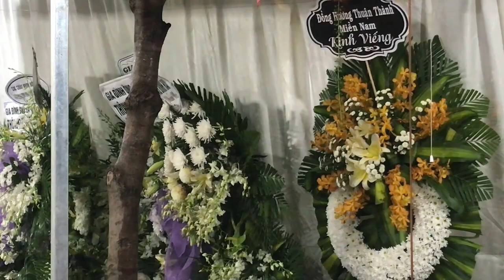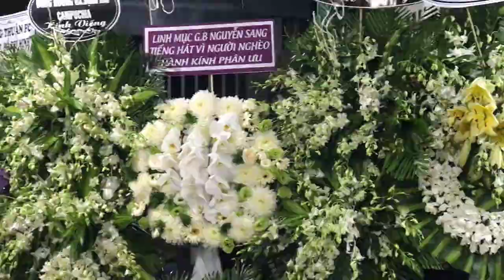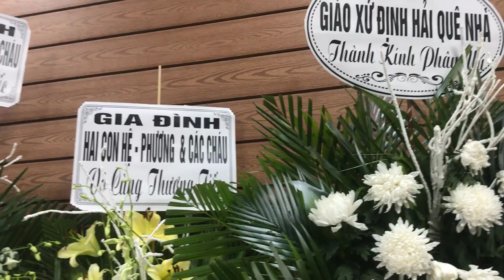Con - Cháu - Anh Em nội ngoại Cầu Nguyện Canh Thức | Xin Chúa Xót Thương Cụ Bà Maria Nguyễn Thị Thắm